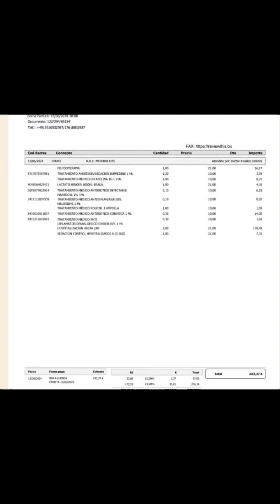Update Diano 🥺🙏🏻 Bitte helft Diano - Cats Karma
Cats Karma 🐱❤️

Home of over 400 rescued cats in Mallorca, Spain. Saved from the streets, animal abusers or the governmental killing centers - Cats Karma

and don’t forget to 👍 our posts.

Oder per Banküberweisung (wire transfer):
Kontoinhaber: Cats Karma e.V.
Kreditinstitut: Sparkasse Holstein (Germany)
IBAN: DE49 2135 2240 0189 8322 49

🟢 You want to adopt a cat?

And for the love of animals: SHARE as much as you can! 🙏❤️